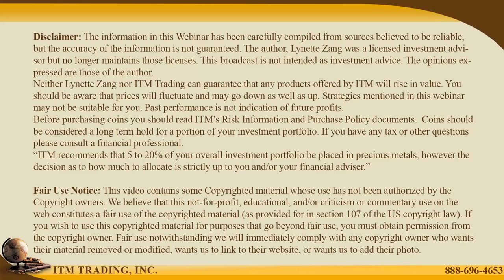Q & A with Lynette Zang and Eric Griffin 12/12/2017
Eric Griffin takes your top questions to ITM Trading's Chief Market Analyst Lynette Zang.

Write your questions below and we may use them for our next Q & A.